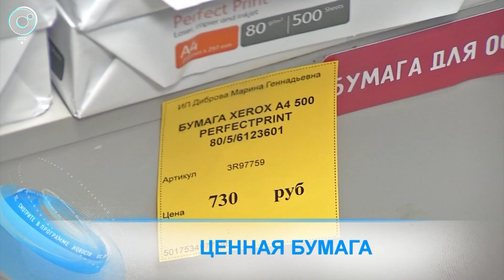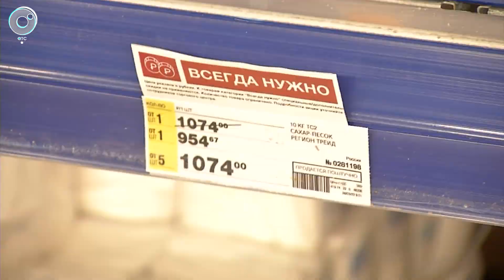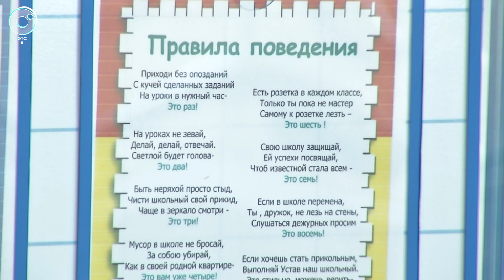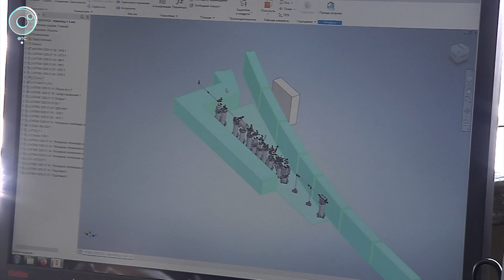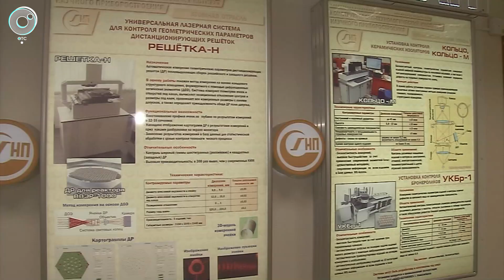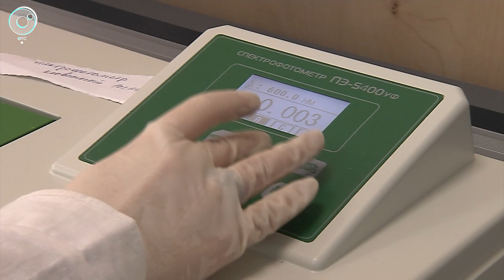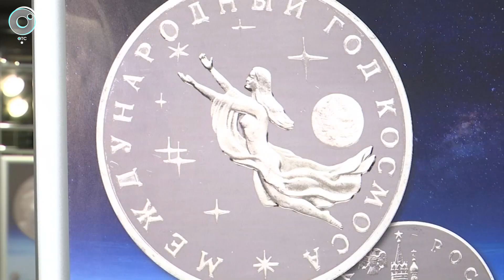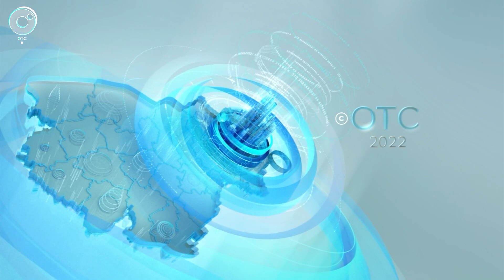НОВОСТИ в 20:30 – 28 марта 2022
1. Когда лист офисной бумаги стоит дороже некоторых биржевых акций. Можно ли остановить рост цен и чем заменить импортное сырье?
2. Готовь сани летом, а первоклассника весной. Как записать ребёнка в нужную школу?
3. Портреты Чайковского, Станиславского и Гагарина - на монетах разного достоинства. Где можно увидеть нумизматические коллекции и узнать их историю?